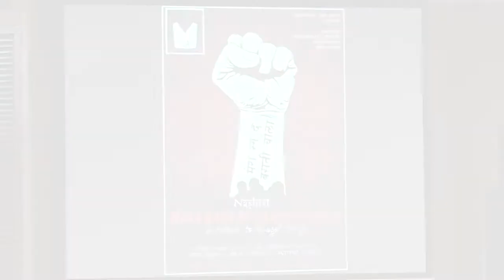30 September 2018 TALK & MUSIC - Nashist - Mera Rang De Basanti Chola.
TALK & MUSIC - Nashist - Mera Rang De Basanti Chola. An exhaustive talk on the relevance of martyr Bhagat Singh by Prof. Chaman Lal, former Professor of Hindi Translations at JNU, and Prof. Ali Javed, Delhi University. This will be followed by a singing of Bhagat Singh's Ghori as compiled by the girls of Government College Lahore. Concept by K. K. Kohli. Collab. Impresario Asia